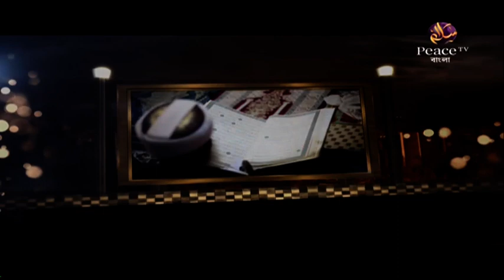১০. পারিবারিক আদর্শ। শাইখ আব্দুর রাজ্জাক বিন ইউসুফ। পিস টিভি বাংলা